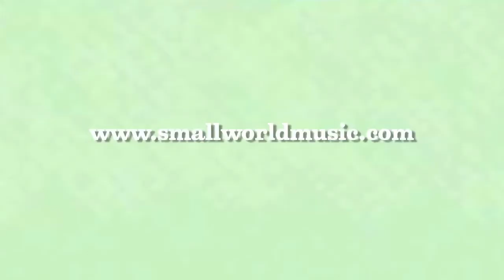2013 Small World Music Festival - Jorge Drexler with Lenka Lichtenberg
Jorge Drexler - Academy Award Winner for 'Motorcycle Diaries' - Solo Performance
Part of the 12th Annual Small World Music Festival

The 12th Annual Small World Music Festival presents a gifted singer-songwriter, JORGE DREXLER, who won international acclaim and an Academy Award for his song 'Al otro lado del Rio' from the film 'the Motorcycle Diaries' -- the first Oscar winner sung in Spanish. With his warm, mellow voice and sophisticated melodies, he creates an intimate connection with audiences that has won him a global following. Three Grammy and 4 Latin Grammy nominations, as well as recordings of his songs by Neneh Cherry, Ketama, David Broza, Omara Portuondo and Bajofondo speak to his appeal. Jorge's recent efforts have centred around 'n', a mobile app that allows users to 'collaboratively compose' songs with him, creating a new experience for fans. LENKA LICHTENBERG opens with a set of exquisite music from her recent release 'Embrace'.

With special thanks to our community partner, Koffler Center for the Arts.

Promotional video edited by Steven Sandhu.